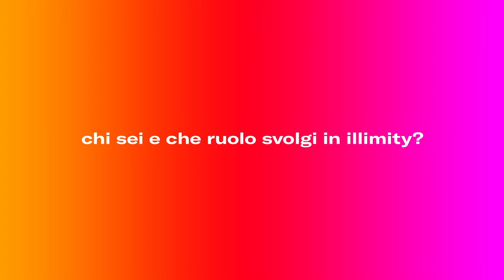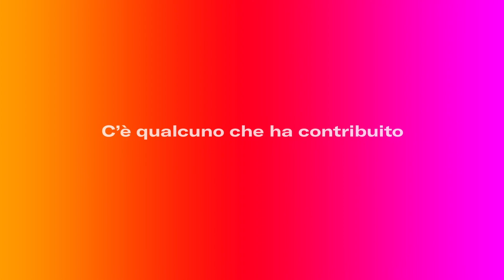illimity | Giulia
Giulia lavora nell’area Direct Banking e si occupa di Customer Engagement. In questi mesi ha visto illimity crescere e trasformarsi: c'era quando il progetto esisteva solo su slide, c'era - in prima fila - quando è diventato un'affissione enorme e coloratissima. Per lei guardareoltre significa creare un clima positivo e aperto all’innovazione. Come? Sorriso, dialogo, conoscenza dei dati e una profonda cultura digitale.